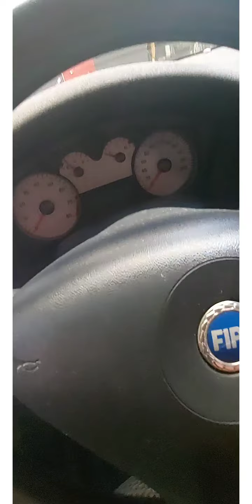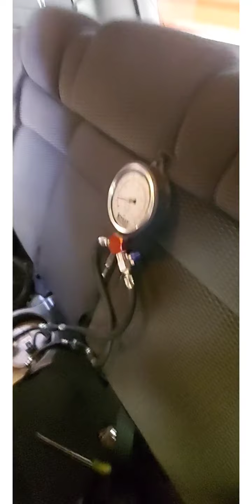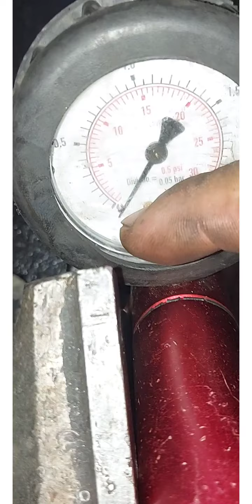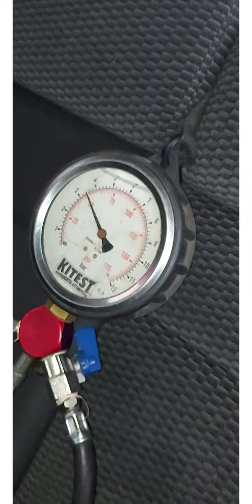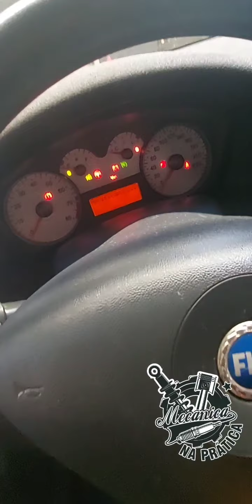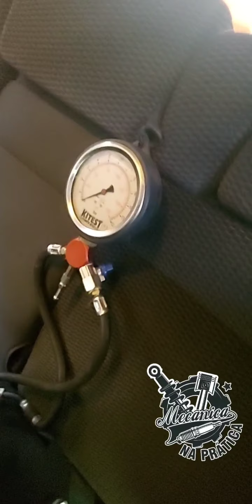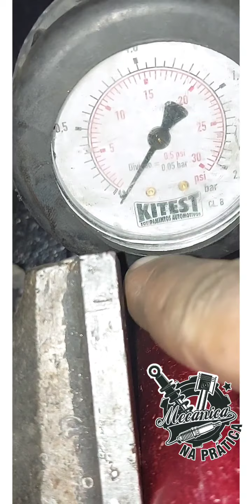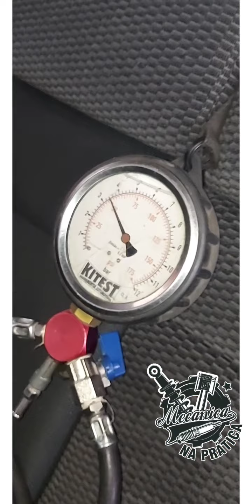Resumo dos Vídeos do Canal